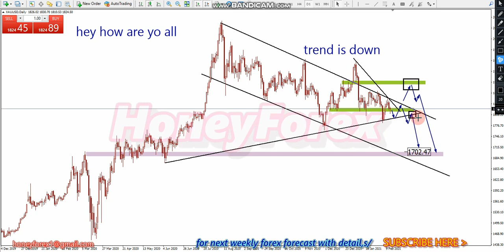Honey Forex/ GOLD,XAUUSD 15th to 19th February 2021, new weekly forex forecast,analyses